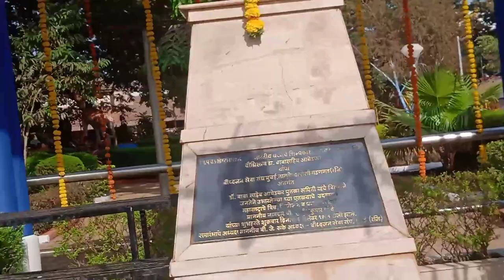Rekindling the Spirit of Social Justice A Visit to Dr. B.R. Ambedkar Park in Dapoli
Hello
it is a Dapoli beautiful Park And garden And a children's Play Area
Hello everyone
today I have visited a park after a long time
I have shared more info  in my  today's vlog
how much fun I had I can't explain do you all also like to go to the park

All Video Tag:-omg,family,funny,youtube money,how to make youtube chenal,youtube chenal kese banaye,how to add chenal on youtube,youtube tricks,how to create a youtube chenal,youtube me chenal.add kaise kare,2020 youtube updates,buy bike from youtue money,mobile se logo change,logo change kese kare,loyalty test prank,subscriber kese badaye,new chenal kaise add kare,chenal customise kaise kare,prank,my new bike,trendtech,loyelty test,work from home,mobile tips 2020,park

Very Beautiful Park (Garden) in Dapoli ArahemansAdventures DrBSA 17 April 2022

17 April 2022